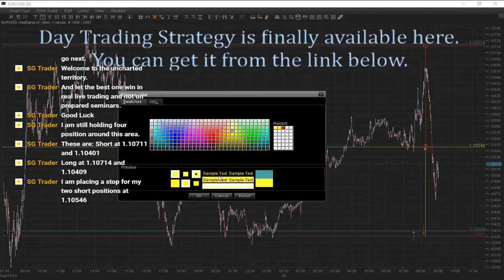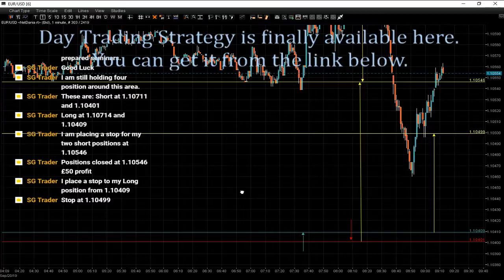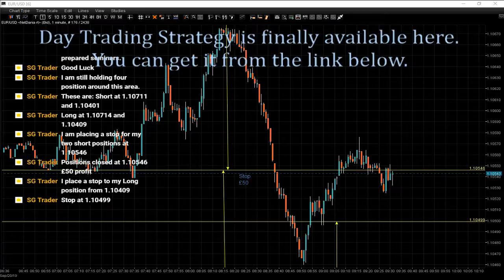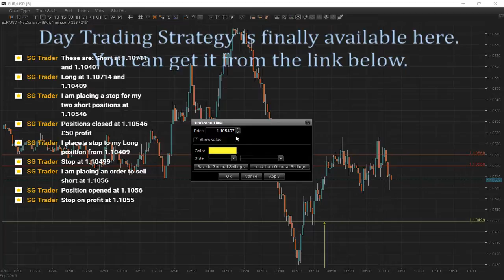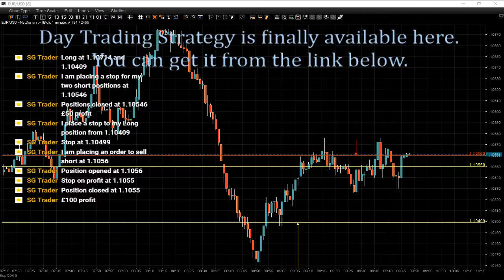Quick £150 by closing some of my trades. Live Forex mentoring session. Real Money, Real Trades.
Live FOREX Trading, London Session. Ask questions. Get answers.

Download the Strategy and follow trades for free to master your technique.

This is a live trading Session with real money invested in the market.

I am not giving any recommendations or advise when and where to invest. All of these you can discover through my trades.

This week I will donate my 30% of the profit to Victims of Hurricane Dorian.